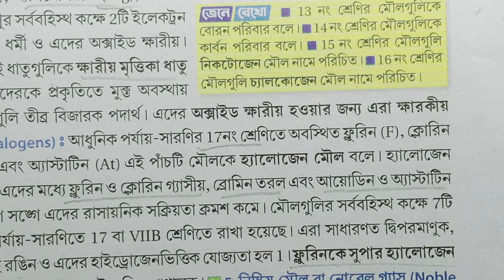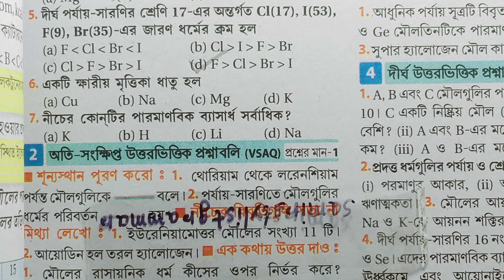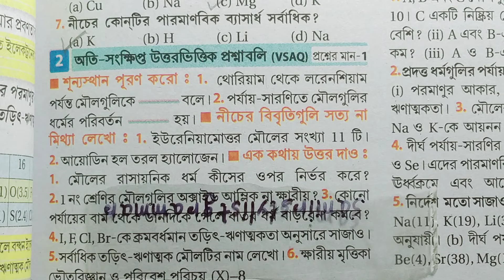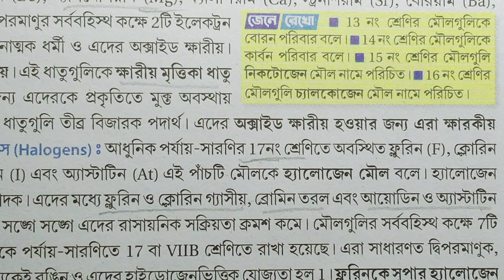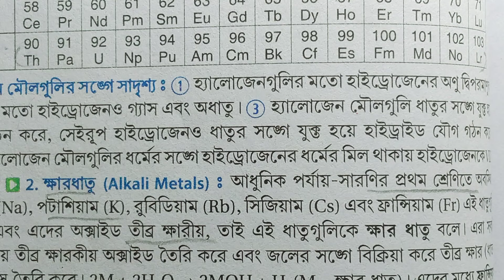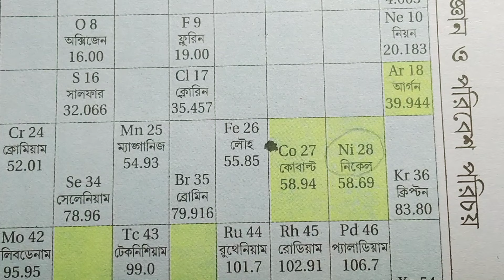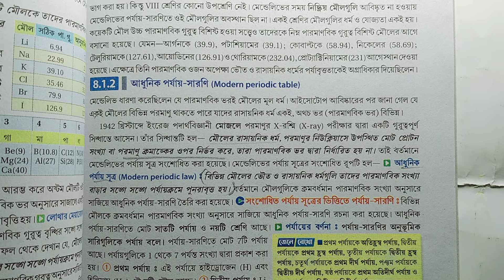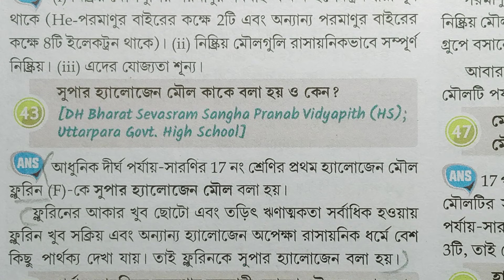পর্যায় সারণী/Parjay sarni/class 10 physical science chapter 8.1 satra/ answer/@samirstylistgrammar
পর্যায় সারণি,class 10 physical science chapter 8.1 question answer ,satra,@samirstylistgrammar,
class 10 physical science chapter 8.1 text answer, class 10 physical science chapter 8.1 satra anushilan Uttar, class 10 physical science chapter 8.1 Parjay sarni, class 10 physical science chapter 8.1 maity bera santra,পদার্থের ভৌত ও রাসায়নিক ধর্মসমূহ, physical and chemical properties of matter, ক্লাস 10 ভৌতবিজ্ঞান ও পরিবেশ  মাইতি বেরা সাঁতরা অষ্টম অধ্যায় অনুশীলনী উত্তর 2024।